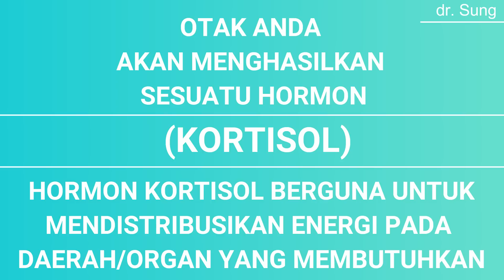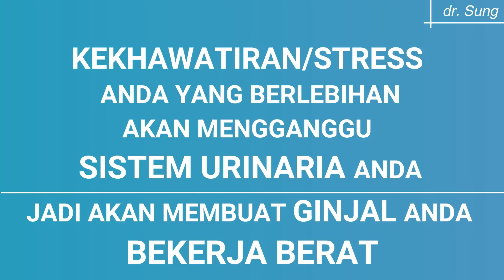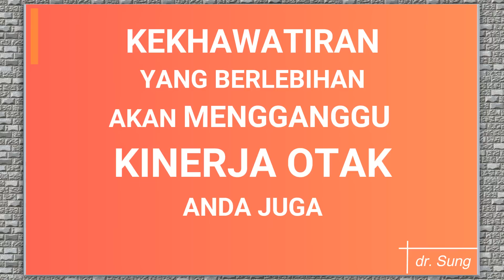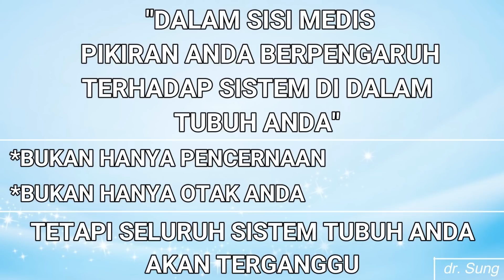Inilah akibat fatal Stress & Khawatir berlebihan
Bagaimana Stress & Khawatir Yang Berlebihan Dapat Mempengaruhi Kesehatan Anda

Tahukah anda Stress & Khawatir dapat mengakibatkan Efek buruk jika anda lakukan dalam jangka Panjang.

Kenapa demikian?

Simak Penjelasan Dokter Sung kali ini ya..

Video ini berhuhubungan dengan Videp Pak Chandra Putra Negara dengan Judul : Bagaimana Berhenti Khawatir